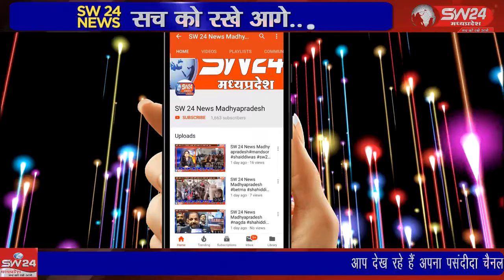सेगांव आदिम जाति सेवा सहकारी संस्था में सुपर खाद नहीं होने से किसान परेशान हो रहे हैं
SW 24 News Madhyapradesh segaon 06_06_2022
सेगांव आदिम जाति सेवा सहकारी संस्था में सुपर खाद नहीं होने से किसान परेशान हो रहे हैं। बार बार संस्था के चक्कर लगाने को मजबूर है सेगांव से संजय जायसवाल की रिपोर्ट